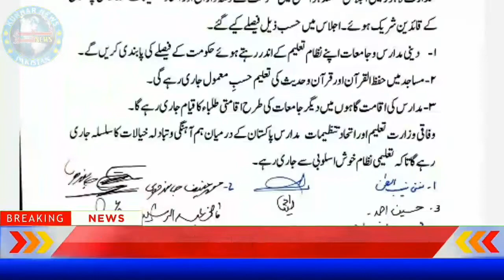Close madaris or not|wifaqulmadaris|Madaris kb band hongy|hafeez jalindhree sb|وفاق المدارس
کستان
پاکستان مدارس
وفاق المدارس العربیہ ملتان
مولانا قاری حفیظ جالندھری صاحب بیان
madaris closed in pakistan today
madaris band pakistan
کیا مدارس بند ہو گئے
کیا مدارس پاکستان بند ہوں گے
Last news wafaqulmadaris
today hafeez jalindhree latest news
wafaqulmadaris ihlan
madaris band ni hongy
وفاق المدارس کا بڑا اعلان
today bayan wefaqulmadaris bra bayan ehlan
wafaqulmadaris ka ehlan
وفاق المدارس اعلان مدارس بند
دارالعلوم دیوبند کراچی پاکستان
پاکستان کے مدارس کیا بند ہو گئے
Pakistan madaris never close tell now
abdurazaq askandar sb
moulana fazuleman sb bayan madaris bnd hongy k ni
Hafeez jalindhri sb
molana manzhoor ahmad shb
جامعہ خیرلمدارس ملتان
یادگار اسلاف تعارف
introduction
passadaway
حاجی غلام محمد صاحب
مولانا خیر محمد جالندھری
بستی باگڑہ تحصیل کبیر والا
1955
سند فراغت
جامعہ اشرافیہ
1965
jamia khair ul madaris multan
jamia masjid rahmnia
وفاق المدارس العربیہ ملتان پاکستان | wifaqulmadaris alarbia multan pakistan

Kunhar news